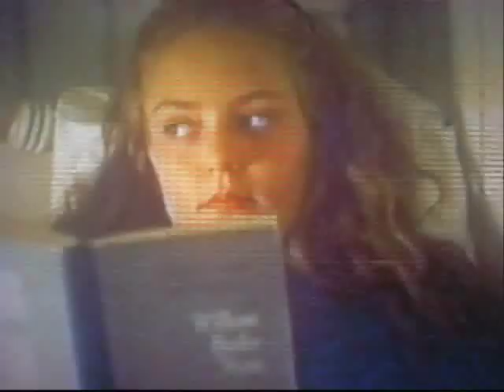Amy & Isabelle part 2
Oprah Winfrey Presents Amy & Isabelle
Starring Elisabeth Shue, Hanna Hall, Martin Donavan, Conchata Ferrell, Viola Davis, Stephi Lineburg, and James Rebhorn
A Story about a single mother and her daughter with nothing in common except the same dark secret.

part two